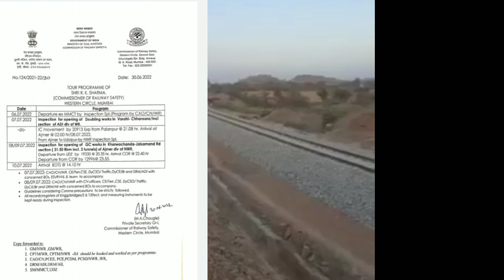हिंमतनगर उदयपुर ब्रॉडगेज अँतिम CRS! खारवा चांदा जयसमन्द रोड़ सेक्शन! NWR का ट्रेक परीक्षण आज से शुरू!